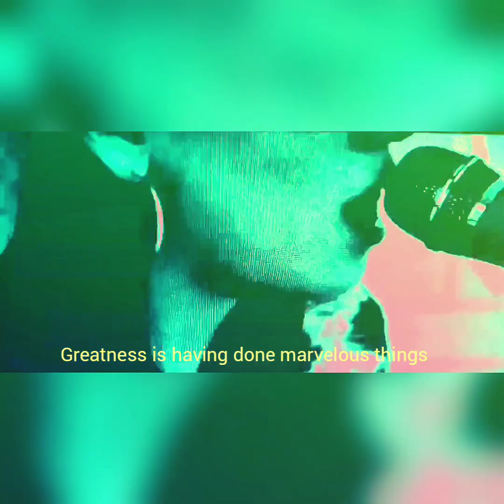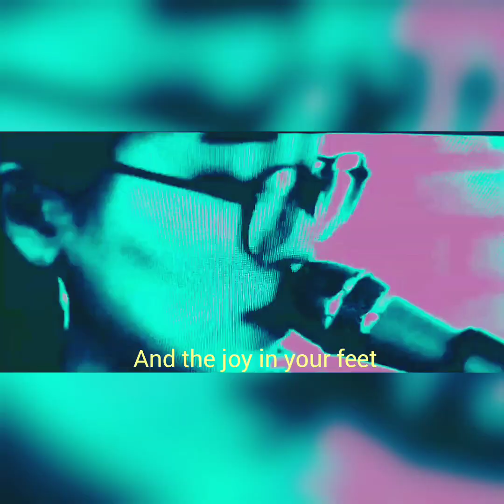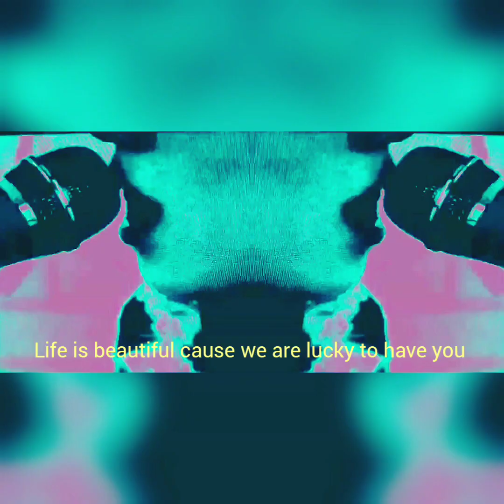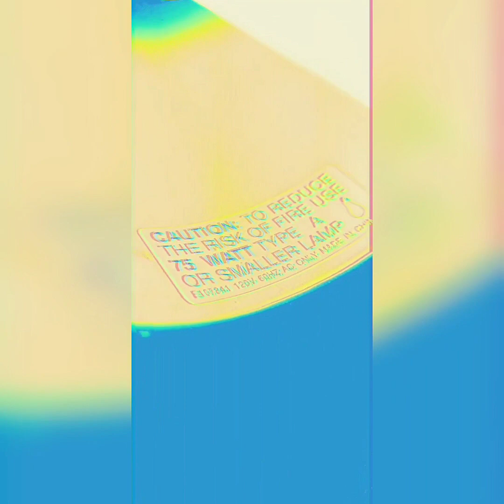Manuel Duarte - The Greatest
Copyright Manuel Duarte 2020